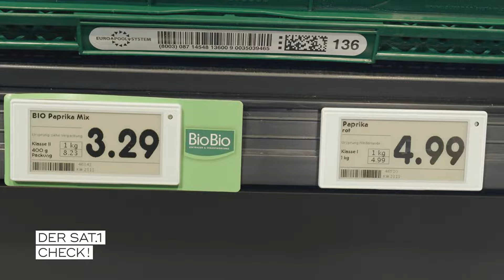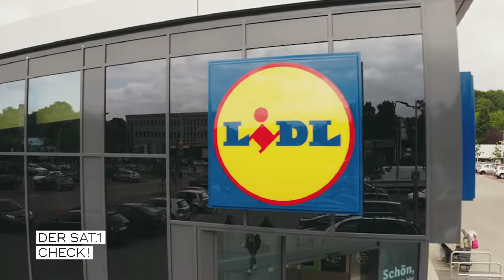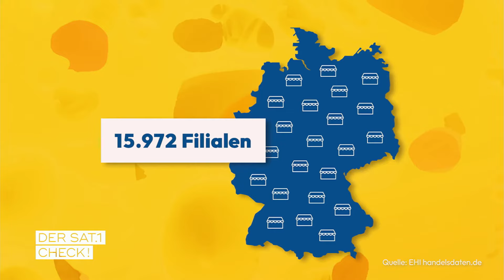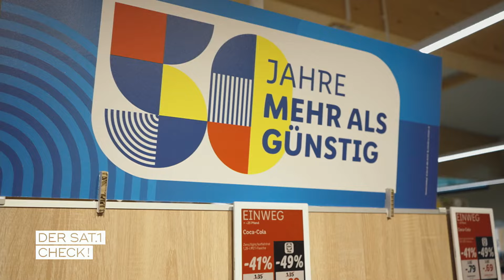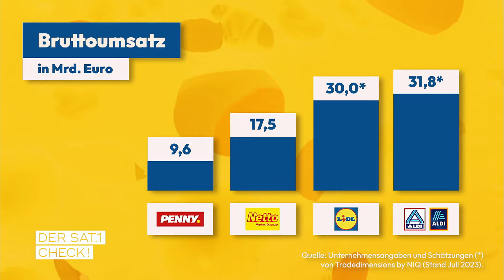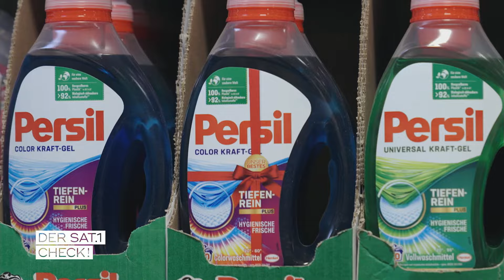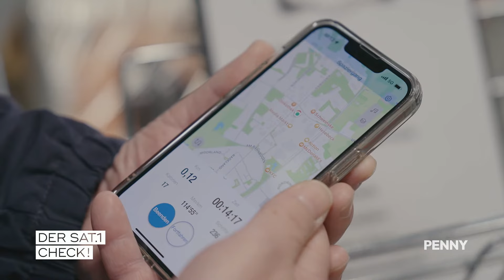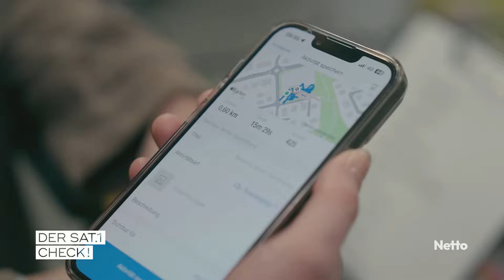Aldi, Lidl, Penny & Co.: Discountermarken unter der Lupe |1/3| SAT.1 Discounter-Check!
Günstige Eigenmarken und zahlreiche Sonderangebote locken viele Deutsche in die Discountermärkte. Aber stimmt hier nur der Preis oder überzeugen die Discounter auch bei der Produktqualität, den frischen Backwaren und ihrem Bio-Sortiment? "Der SAT.1 Discounter-Check! Aldi, Lidl, Penny & Co." stellt die vier größten Discountermarken auf den Prüfstand.